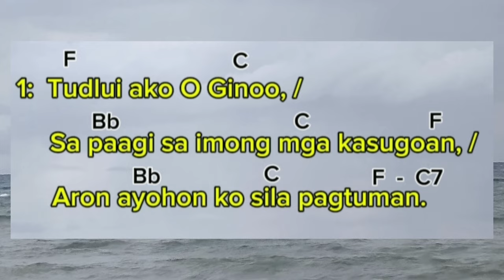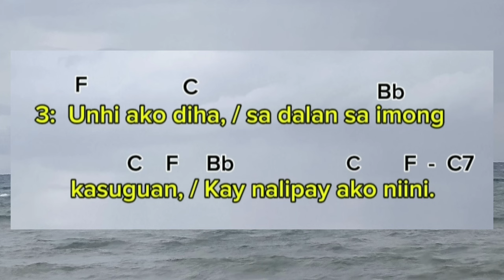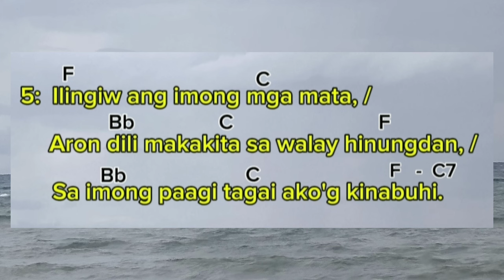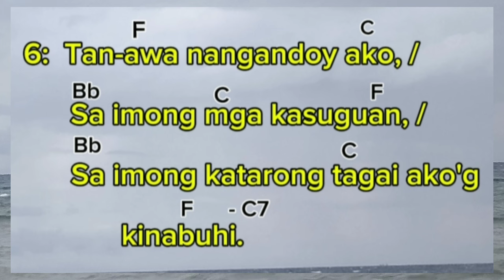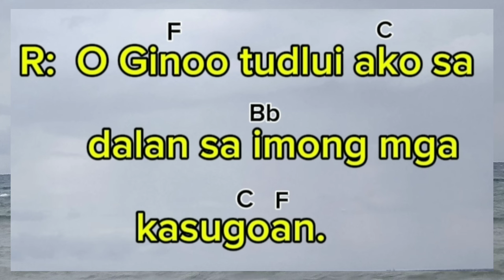Salmo responsoryo: JUNE 26, 2024: O Ginoo tudlui ako sa dalan sa imong mga kasuguan.